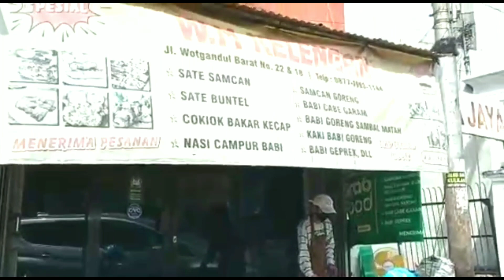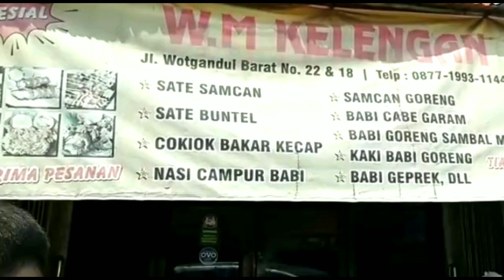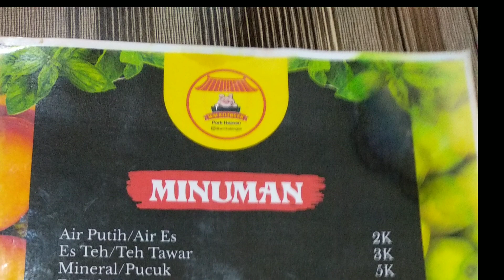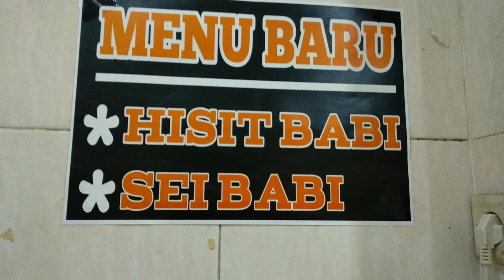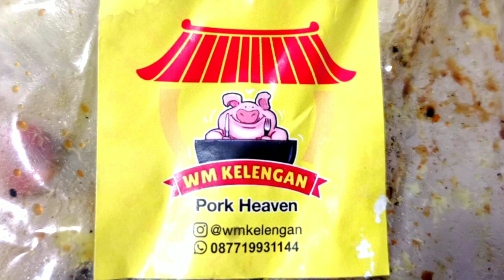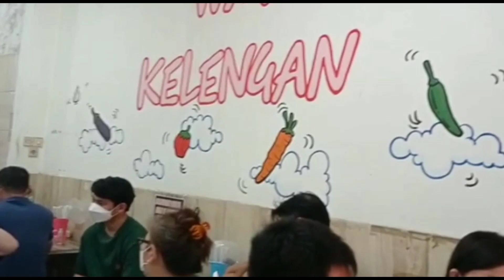WARUNG MAKAN B2 LEGENDARIS DI SEMARANG. Mega Lima9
Kuliner B2 di Semarang yang paling direkomendasikan yaitu  Wm. Kelengan.
Warung makan milik Pak Ryan ini sekarang sudah berpenampilan restoran ,mempunyai banyak menu masakan B2 yg terkenal enak, rasanya mantap, rasa Chinese Food legendaris.
Memang WM. Kelengan ini menjaga citarasa warisan leluhur yg legend.
Menu andalannya adalah aneka sate babi, dari yg fresh from oven sampai yg dalam kemasan vakum.
Lokasinya mudah di akses, di daerah Kranggan, Semarang timur .
Di tengah kota,di seberang SMA Kebondalem, tepatnya di jln Wotgandul Barat no 22.
Kalau hari Selasa tutup. Buka dari jam 10 pagi sampai jam 8 malam.
Selain Sate Babi, menu lainnya yg di sukai pengunjung yaitu aneka sop babi, baikut  sayur asin, babi gongso, nasi campur istimewa khas kelengan dll
Untuk jenis snacknya ada aneka macam bakpao, bakcang babi ori, bakcang babi telor asin ,
Dan masih banyak lagi, silahkanlihat di daftar menu yg kami sertakan dlm video ini.
Backsound: Positive Fuse